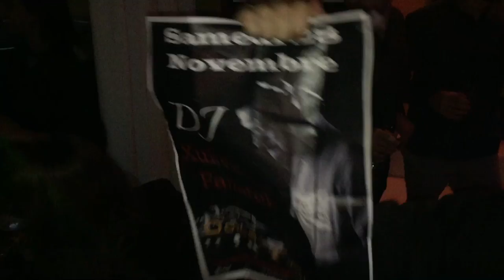Xuitek / Dolce Cubana / Marmande (47)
Dj set Xuitek Dolce Cubana Marmande